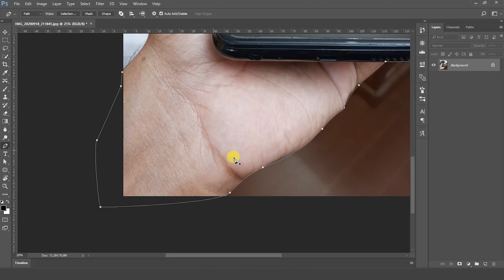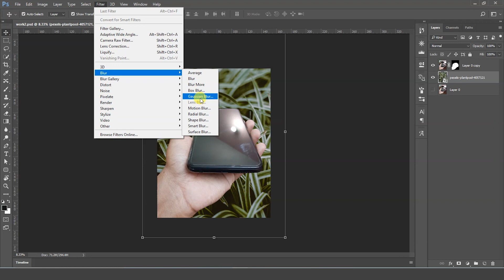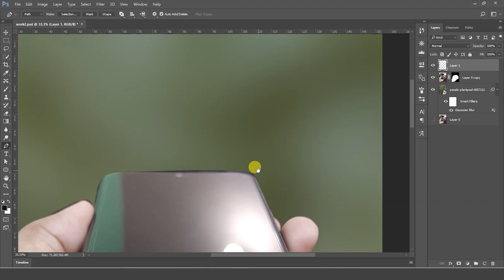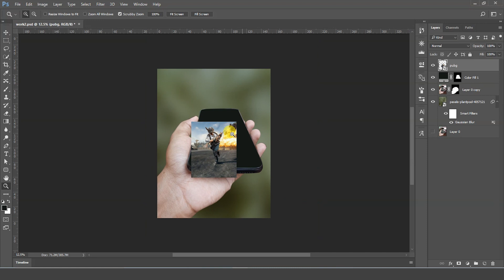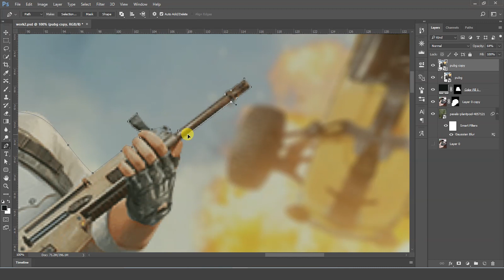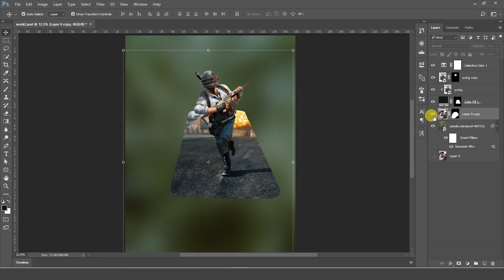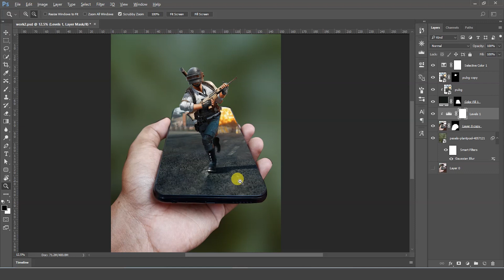Pubg Mobile 3D Wallpaper | Photoshop manipulation Malayalam Tutorial | Fxmuni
Todays tutorial is  about a Photoshop Manipulation. That's how can we create a Pubg Mobile 3D wallpaper. Edited Image is download from the website named as Pexels. It's a 3D editing of photo taken by a mobile phone. Pubg image from Ullas Online

Queries related
Photoshop Manipulation malayalam tutorial
Photoshop malayalam tutorial
Pubg design
Pubg editing
3D wallpaper design
Pubg wallpaper design
Pubg wallpaper design making
Pubg Manipulation in photoshop
Pubg edit in photoshop
Pubg Mobile Design

Let's Learn Editing and Be Creative